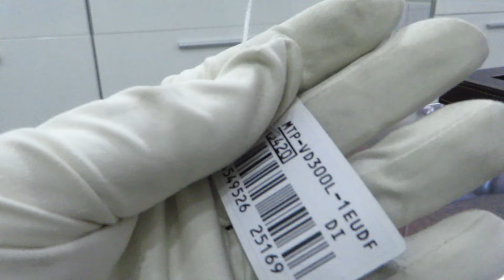Casio Collection MTP-VD300L-1E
Мужские часы Casio MTP-VD300L-1E
Бренд: Япония
Дизайн модели: Классические
Часовой механизм: Кварцевый
Диаметр часов: 45 мм
Материал ремешка-браслета: Кожа
Материал Корпуса: Металл
Водозащита: 30 M
Стекло: Минеральное
Функции: часы, минуты, секунды, дата, день недели
Дополнительно: Стрелки со светонакопителем
Гарантия: 24 месяца
Комплектация: Фирменная коробка, паспорт, гарантийный талон